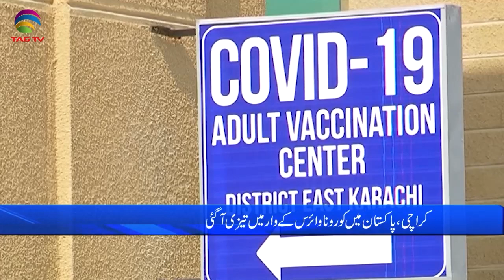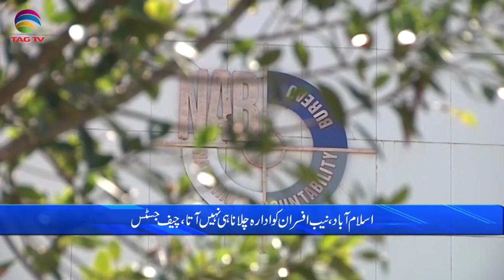Pakistan News Bulletin with Rukhsar Shahzad, May 4, 2021